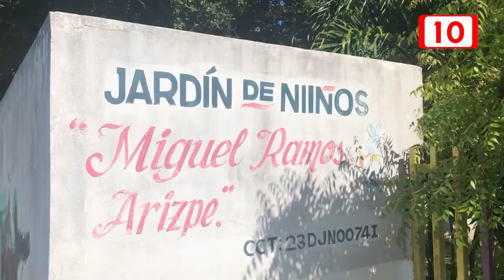Vuelven a roban el cableado del jardín de niños Ramos Arizte